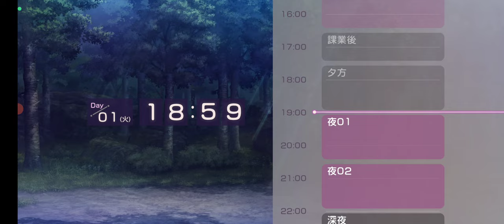【ヘブンバーンズレッド：44】イベント「美人温泉物語~湯けむり千紫万紅~」前編【美少女 ストーリー RPG Game 】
大島五十鈴と大島二以奈が主体の温泉イベント
※イベント「大島家物語」ストーリーを完結させることをおすすめいたします